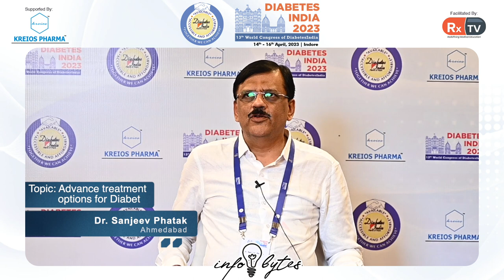Dr. Sanjeev Phatak on Topic: Advance treatment options for Diabetes | Info Bytes|Diabetes India 2023